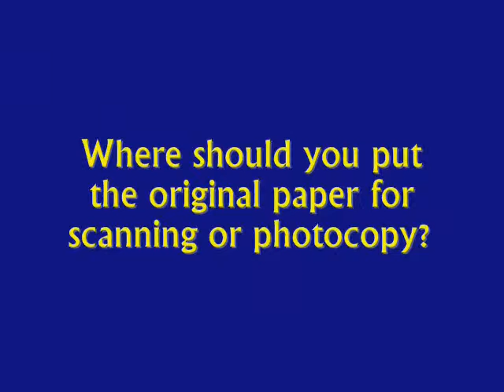Where to put the original document?